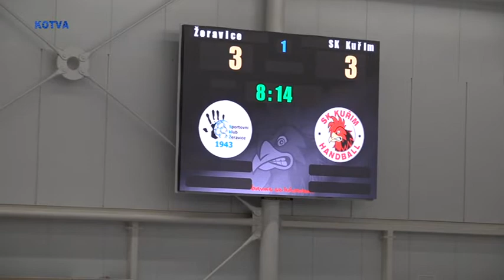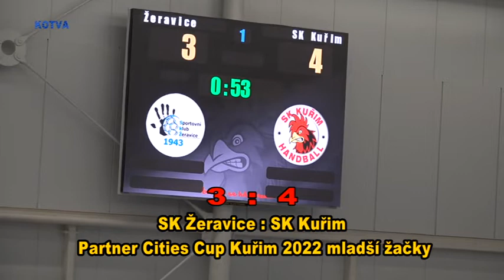Partner Cities Cup 2022, házená mladší žákyně SK Kuřim : SK Žeravice.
Město Kuřim pořádalo 25. června 2022 mezinárodní turnaj Partner Cities Cup 2022 mladších žáků a žákyň z Česka, Slovenska a Polska. V tomto příspěvku uvidíme první poločas utkání házené mezi děvčaty SK Kuřim a SK Žeravice. Hrálo se na 2 x 12 minut.